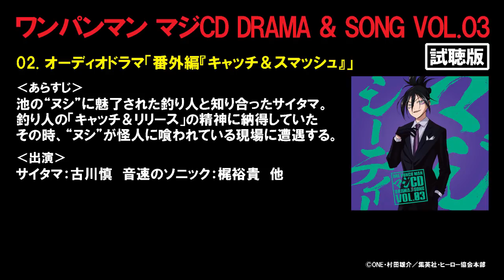『ワンパンマン マジCD DRAMA & SONG VOL.03』オーディオドラマ試聴版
既刊累計1,400万部突破の大人気コミックのTVアニメ、第2期に向け再始動!!!
TVアニメ第2期プロジェクト第1弾『ワンパンマン マジCD DRAMA & SONG VOL.03』（2018/3/21発売）収録